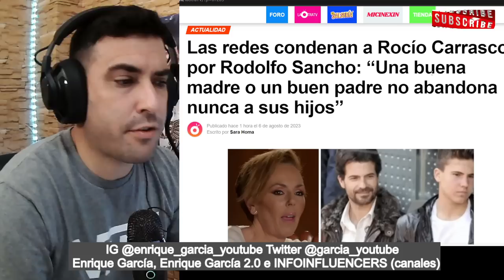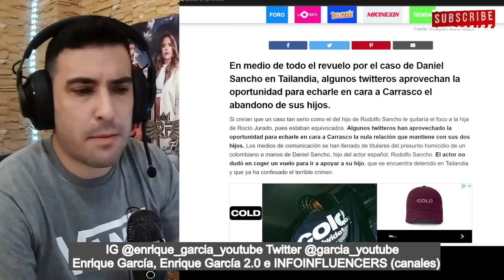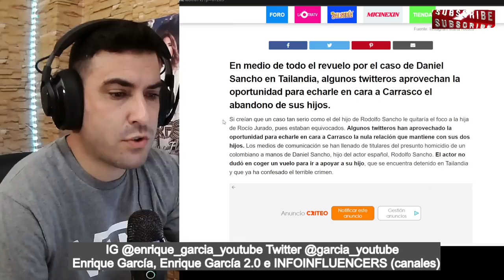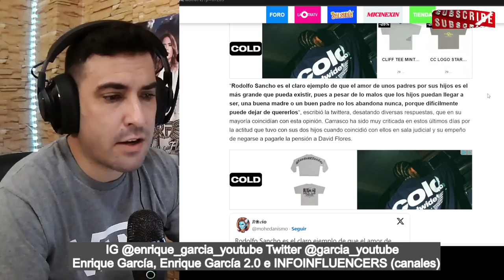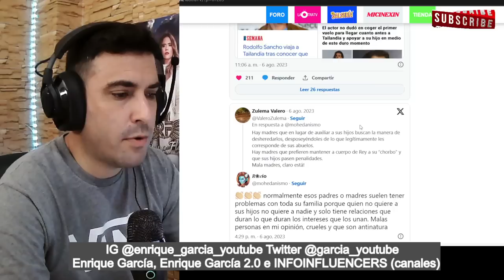Las redes HUNDEN a Rocío Carrasco por Rodolfo Sancho, que NO ABANDONA a su HIJO, pese a lo REALIZADO